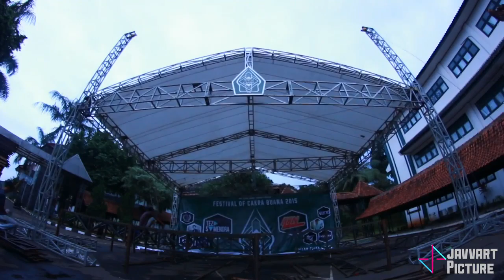AFTERMOVIE Fest O Crana 2015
Pentas seni persembahan SMA & SMK CAKRA BUANA